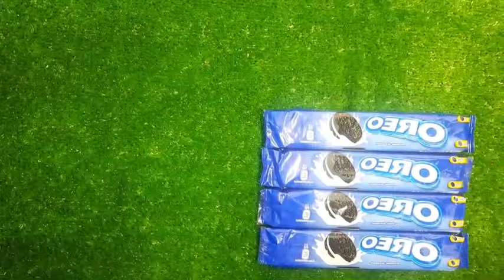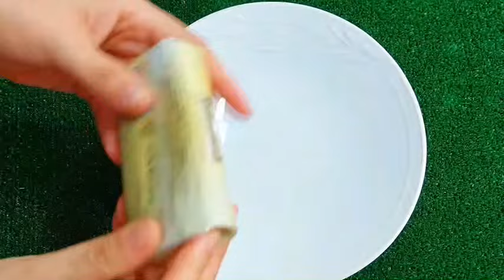ASMR MUKBANG | 직접 만든 갤럭시 꿀젤리 블루 디저트 아이스크림 먹방 & 레시피 DESSERT GALAXY HONEY JELLY CANDY